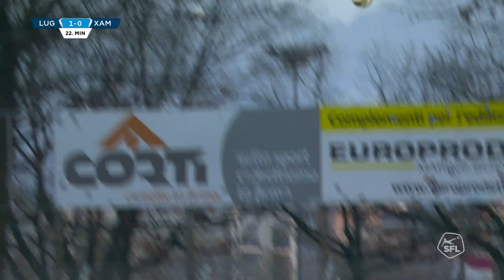FC Lugano - Neuchâtel Xamax FCS (02.12.2018)